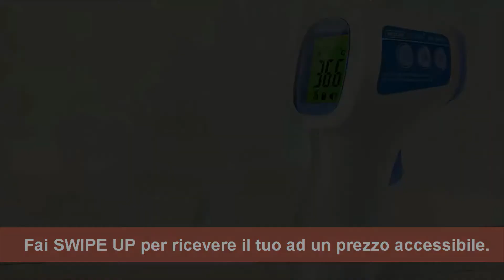This Video i Create For A Italian Buyer on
if you need any video editing service please contact with me.

i have 5 years' experience video editing EDIUS, Camtasia, Adobe after effect, and other video editing related software.  I will provide you 100% satisfy Guarantee video editing service without satisfying my work 100% refund you.

How to order me?
Please At First Message Me Before Order.
We, Will, Discuss delivery time and price. I will give you the best price more order more discount.
Send Your Footage.
 I will Edit Your video.
delivery/ Revision.

My Service:
add sound remove sound, music edit your video.
add effect.
remove noise on sound.
Color Correction Filters.
Motion Graphics VFX.
Format Conversion.
Green Screen.
Photo Slideshow.
Note: Please Before Place Your Order Message Me. we can discuss price and delivery time.

Best regards
sadekmiah30